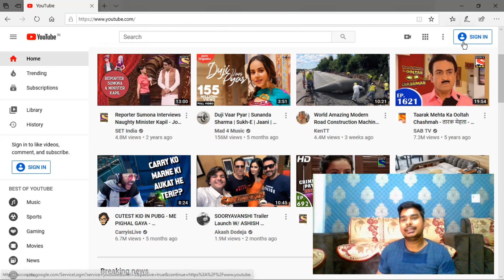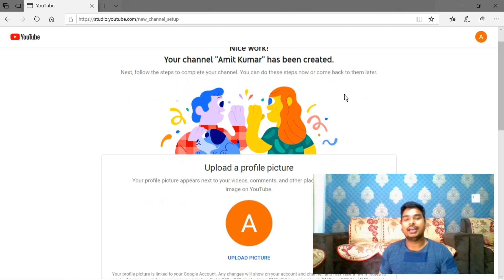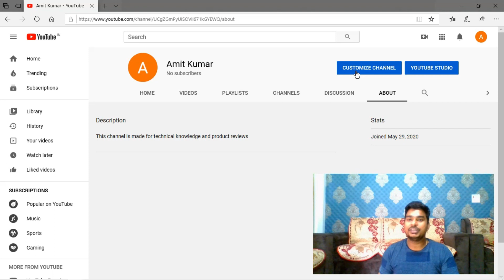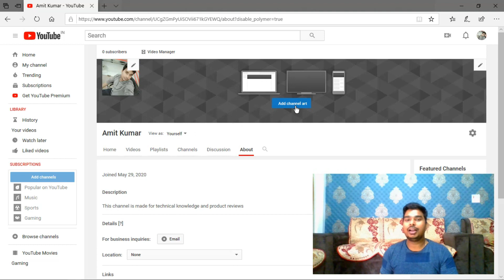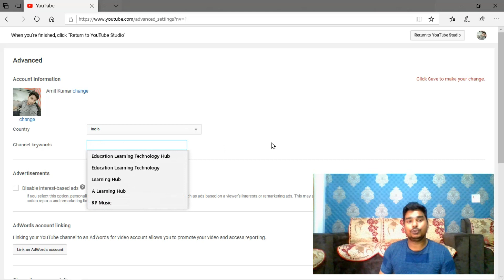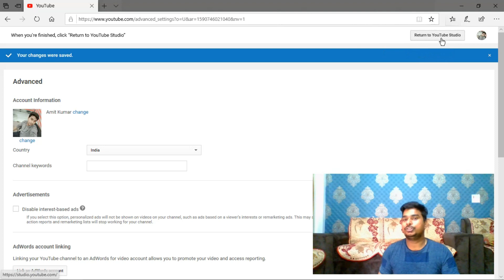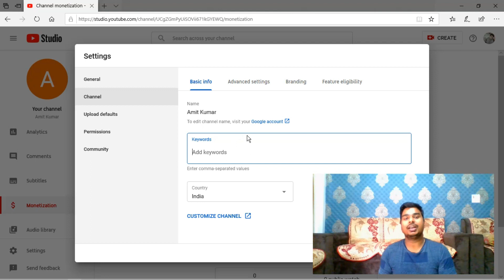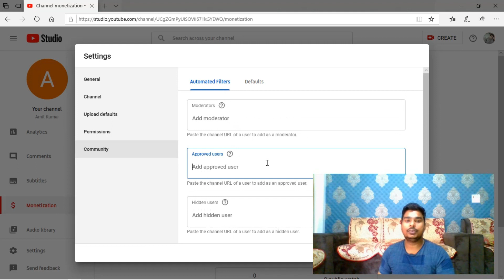YouTube YouTube Channel Kaise Banaye | How to create YouTube Channel 2020 | Complete Guide in Hindi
YouTube Channel Kaise Banaye | How to create YouTube Channel | How to earn money from YouTube, Step by Step Process in Hindi

Is video me aap janenge ki apne mobile or laptop se YouTube Channel kaise banaye. YouTube channel me settings kaise kare, YouTube Channel me Video kaise upload kare, YouTube ka profile Picture kaise change kare.